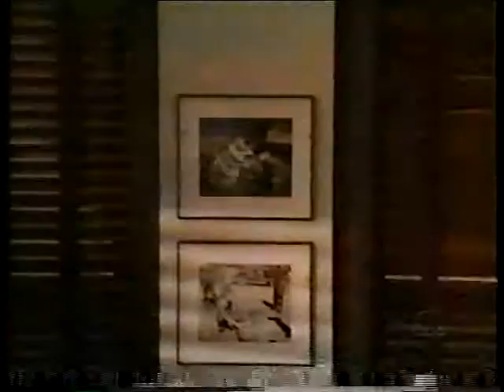Installment 60 - Clip 8